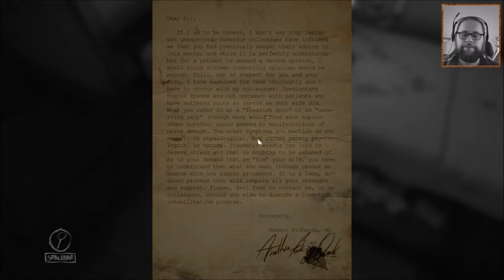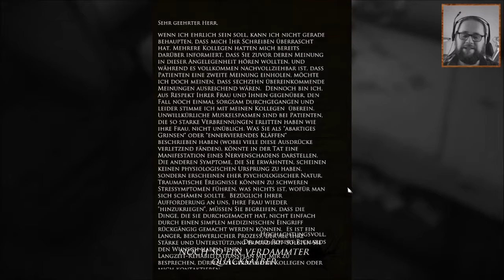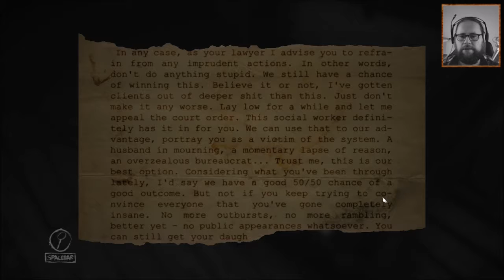Let's Play Layers of Fear #05 🎨 Melodien im Keller (Der HorrorHisho Facecam Gameplay Deutsch)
Der HorrorHisho spielt Layers of Fear. Ein Spiel voller psychedelischer Horroreinlagen. Wir sind ein Maler, dessen Ziel es ist sein Meisterwerk zu beenden. Komm mit mir und erkunde die Geschichte rund um diesen Wahnsinn. Bringen wir es zu ende!

Publisher: Aspyr

Wenn du es gerne selbst spielen möchtest:

Wenn du über diesen Link einkaufst kostet dich das nichts extra. Du sorgst lediglich dafür, dass wir ein wenig Taschengeld für den Kanal und zukünftige Projekte bekommen.